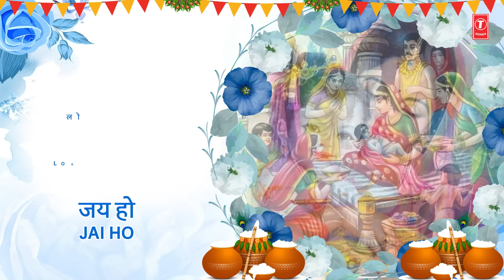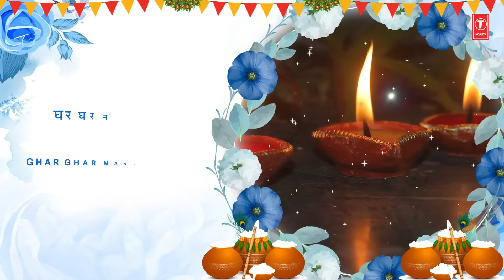कृष्ण जन्माष्टमी Special 2024 | Janam Liyo Hai Aaj Krishan Kanhaai | LAKHBIR SINGH LAKKHA | Krishna🙏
Krishna Bhajan: Janam Liyo Hai Aaj Krishan Kanhaai
Singer: Lakhbir Singh Lakkha
Music Director: Durga, Natraj
Lyricist: Saral Kavi
Album: Mohan Bik Gaye Prem Nagariya
Music Label: T-Series